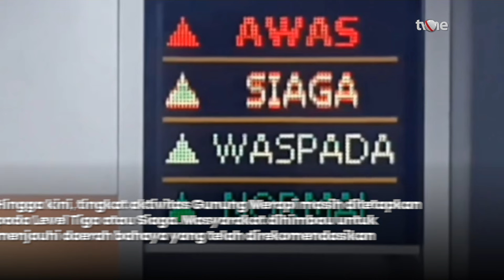Gunung Merapi Teramati 26 Guguran Lava dan 180 Kegempaan Guguran Selama 24 Jam | OneNews Update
OneNews Update, - Gunung Merapi Teramati 26 Guguran Lava dan 180 Kegempaan Guguran Selama 24 Jam | OneNews Update

Aktivitas Gunung Merapi yang berada di perbatasan Jawa Tengah dan Yogyakarta masih menunjukkan kegempaan maupun guguran lava yang cukup tinggi. selama 24 jam pada Sabtu, 31 Agustus 2024, Gunung Merapi mengalami kegempaan awan panas sebanyak 2 kali,
gempa guguran 180 kali, hybrid atau fase banyak 1 kali, dan tektonik jauh 3 kali.
(KR01) (REG01)

NU01
AQS01